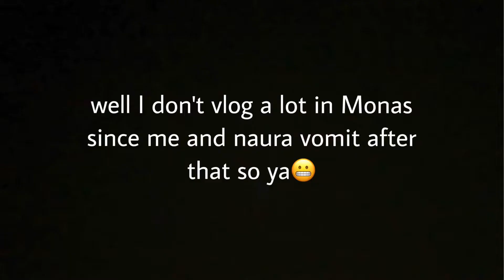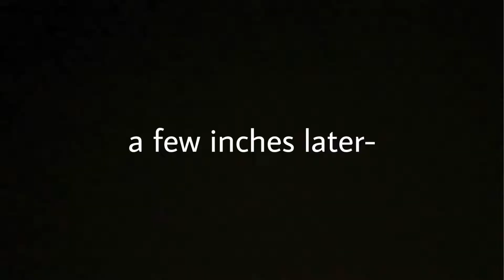Mini Vlog| Monas & Jakarta Aquarium🦈🐠 with my School Friends & Teachers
so here's me again but in a mini vlog with some of my friends but um...hope you like it cause this vlog was just for fun since I didn't upload any vlog since a couple month ago but ya... hope you like it, and btw Thanksss for watching!!!